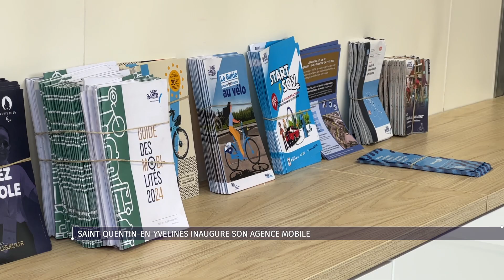Saint-Quentin-en-Yvelines inaugure son agence mobile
Saint-Quentin-en-Yvelines inaugurait une nouvelle Vélostation, le 1e décembre, à Plaisir. Son nom : l’Agence Mobile. Cette version mobile de l’agence des mobilités ira à la rencontre des habitants dans les 12 communes de l’agglomération.